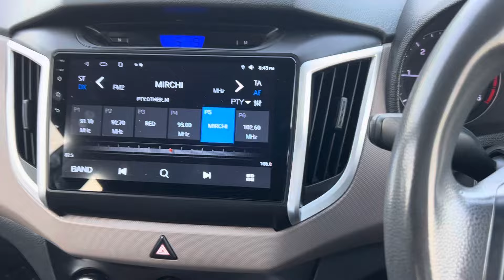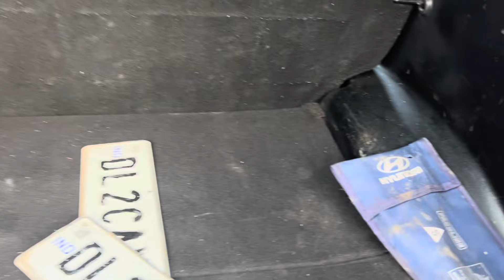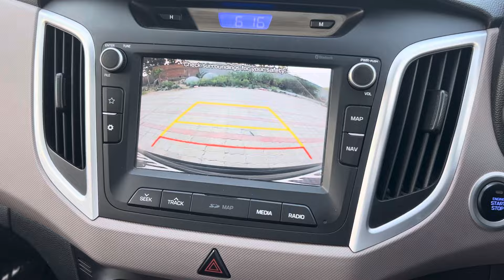Hyundai creta 1.6sx(o) &1.4E* 2018/19&2016 మోడల్ అమ్మబడును #9550238766# @A1 used cars@